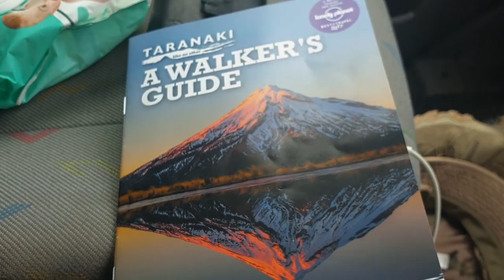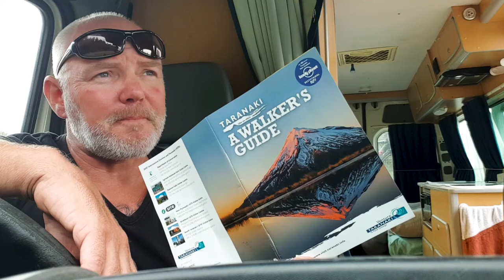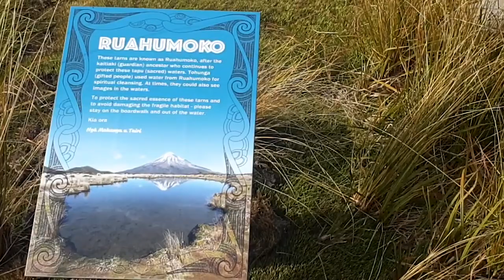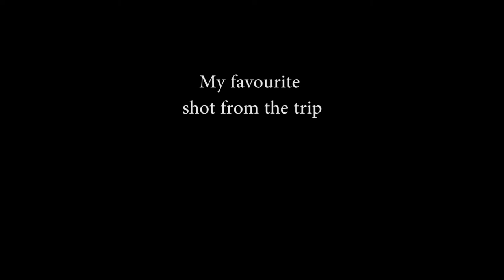Landscape Photography / Mt Taranaki volcano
Landscape photography / Mt Taranaki volcano. The stunning Mount Taranaki volcano near the city of New Plymouth on the West coast of the North Island New Zealand. A 5 hour round trip hike, stunning conditions for a sunset shoot a sleepless night in a Department of Conservation (DoC) hut a less than impressive dawn and sunrise and a slow draining trudge back to the van. All things considered this was one of my favorite hikes and landscape shoots. Interesting fack Mount Taranaki filled in as Mount Fuji in the movie The Last Samurai starring Tom Cruise.